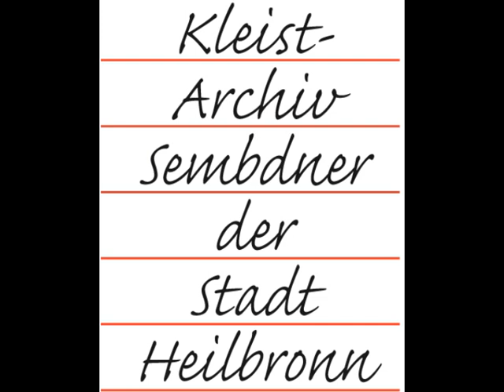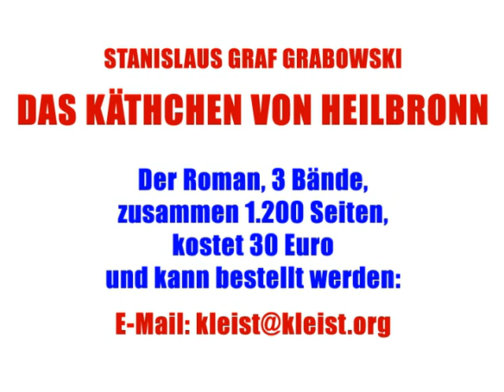03 Das Käthchen von Heilbronn. Roman von Stanislaus Graf Grabowski. Folge 3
Stanislaus Graf Grabowski, Das Käthchen von Heilbronn. Berlin 1869
Zum Kleist-Jahr 2011, initiiert vom Kleist-Archiv Sembdner, Heilbronn
Eröffnung des Kleist-Jahres am 14. Januar 2011 in Heilbronn
3. Teil der Lesung, Prof. Udo Kretzschmar liest (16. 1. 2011)